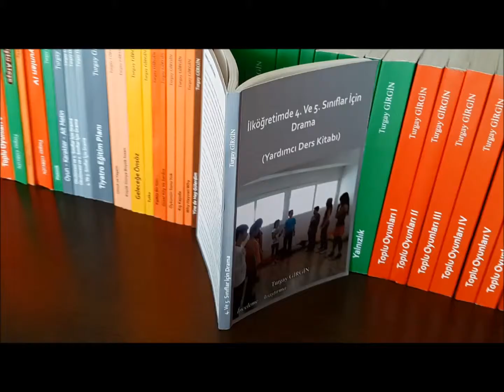İlköğretim 4.-5. Sınıflar İçin Drama / İnceleme